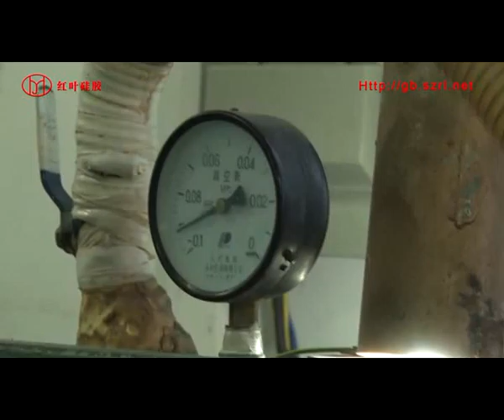operation guides of how to make mould for plastic artificialproducts（vase） short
operation guides of how to make mould for plastic artificial products（vase） short
victoria
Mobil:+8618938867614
Skype:victoria201413